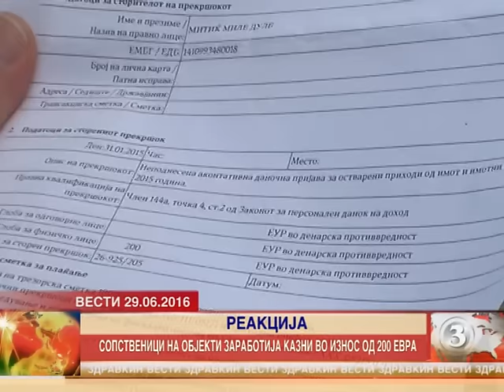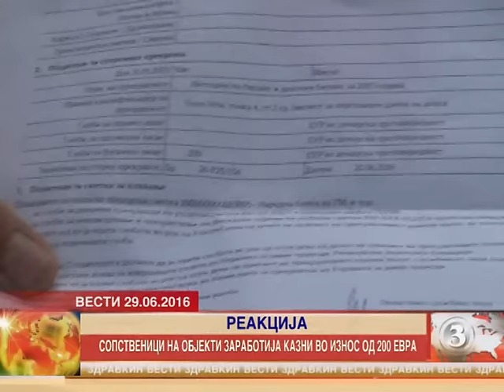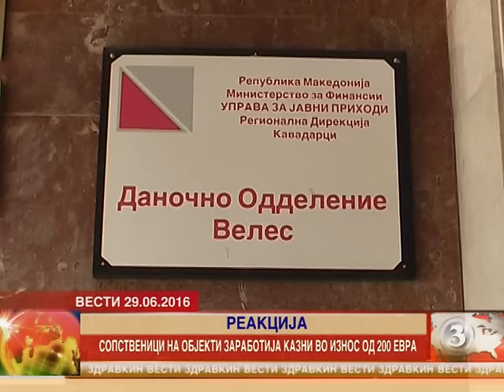Револтирани велешани кои добиле казни од по 200 евра за неподнесена пријава 29.06.2016